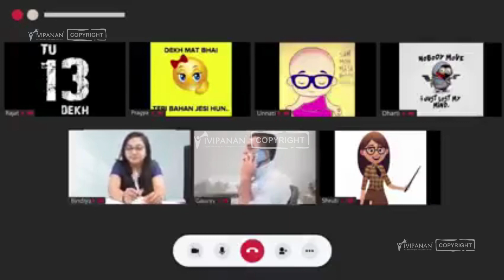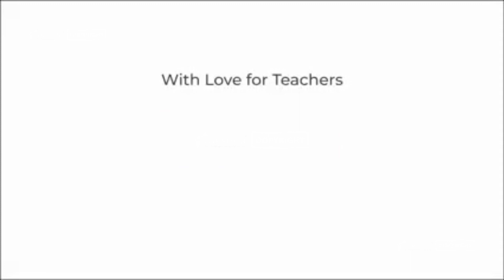Campaign Video Marketing - Concept, Storyboard, Shoot, Edit by iVIPANAN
iVIPANAN Digital Marketing Services's design vertical has created this video for a special day campaign.